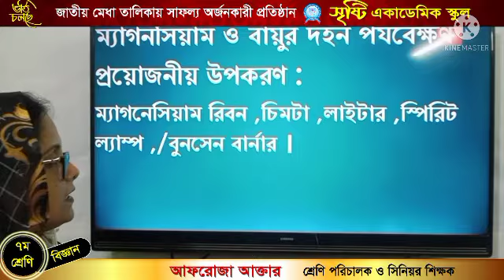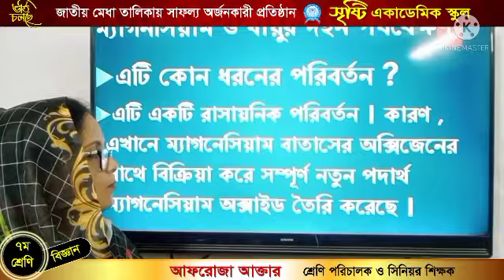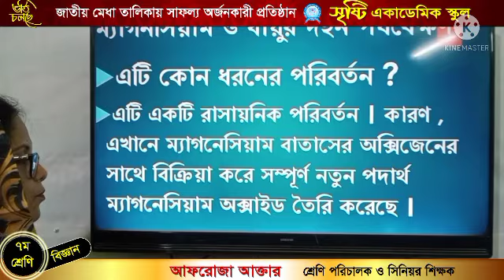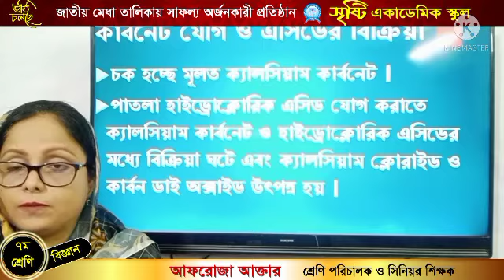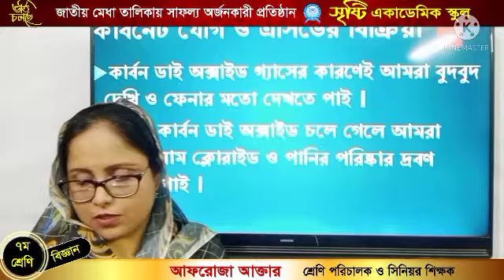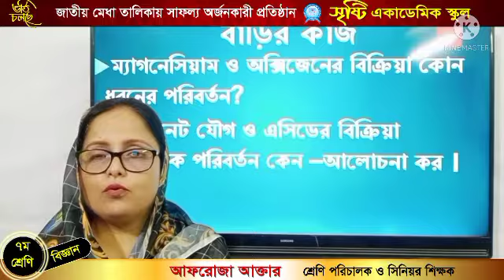একাদশ অধ্যায় ক্লাস ৫